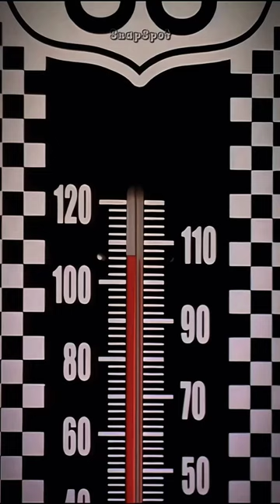Tori's Battery Powered Fan | Victorious